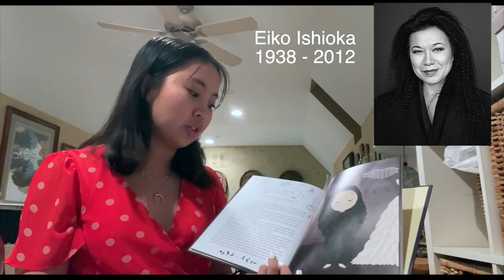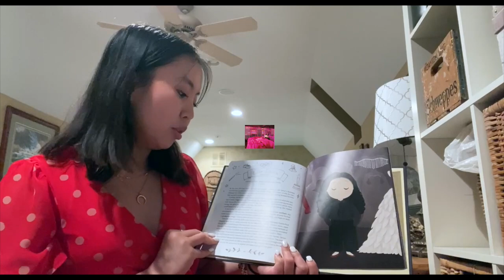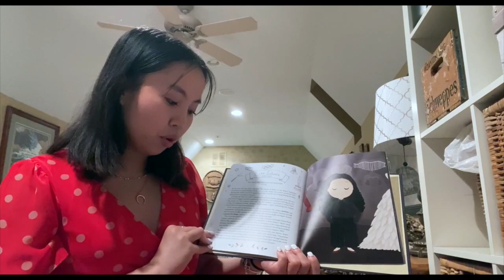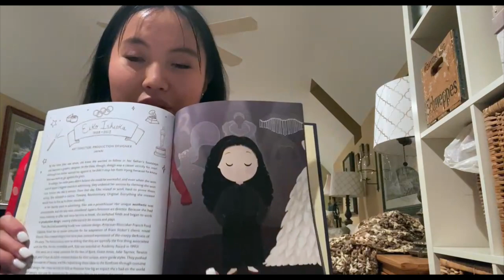Little Dreamers: Visionary Women Around the World - Eiko Ishioka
May is Asian American and Pacific Islander Heritage Month! The Centerville Diversity, Equity and Inclusion Team partnered with community leaders from the Dayton Association of Chinese Americans, The Greater Dayton Chinese School and the Asian American Council to compile video recordings of AAPI life, culture and history. In this video, Centerville High School student Mya Savino reads Aloud from the book, “Little Dreamers: Visionary Women Around the World.” Mya reads the story of Eiko Ishoka, a Japanese graphic designer who went on to win an Academy Award for her work on Francis Ford Coppola’s Bram Stocker’s Dracula.